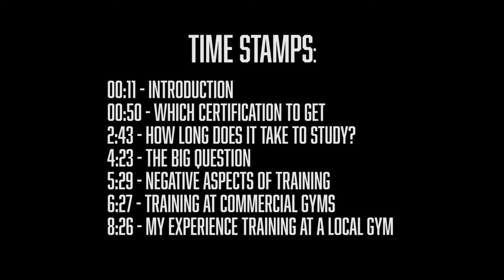The DARK TRUTH About Personal Trainers...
See you all real soon!